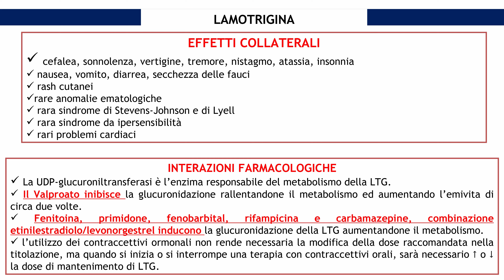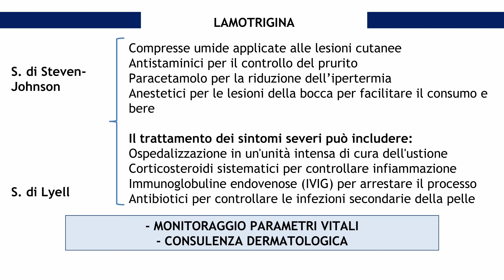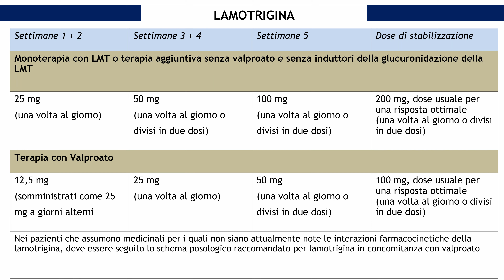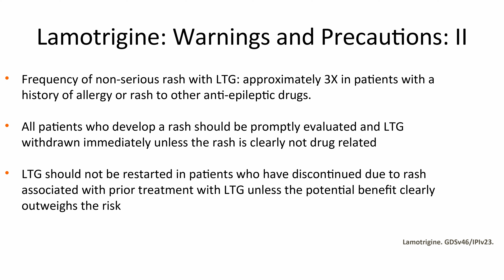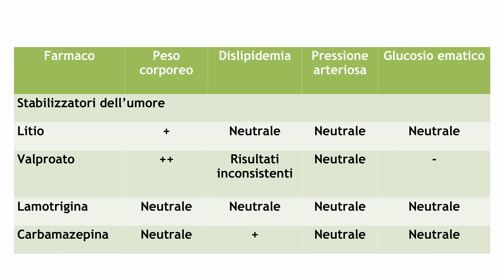CORSO PSICHIATRIA/UNIGE: ANDREA AGUGLIA, Equilibratori dell'Umore - Lamotrigina